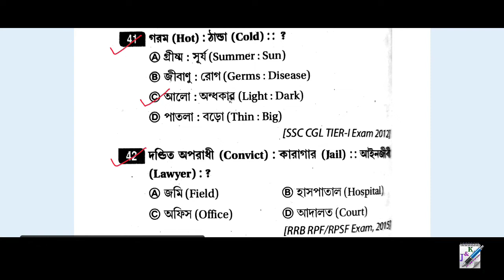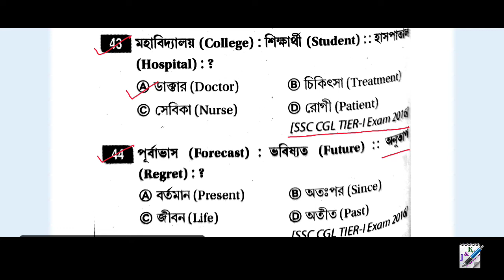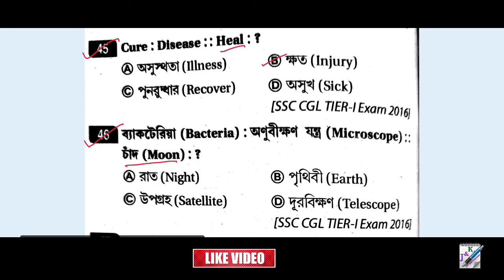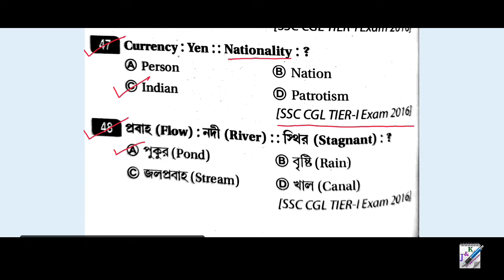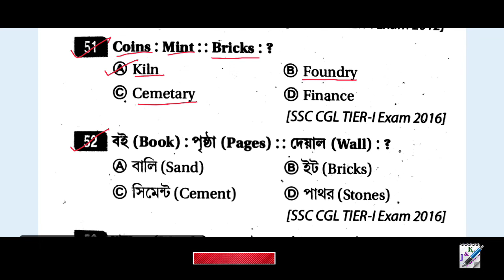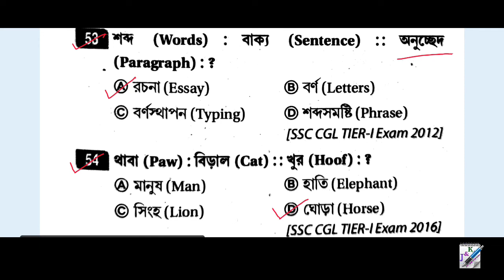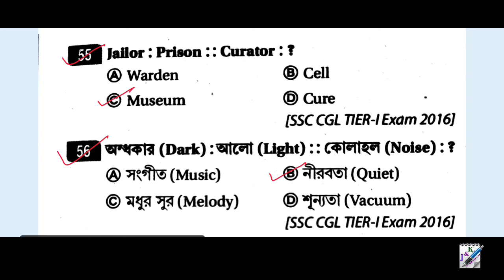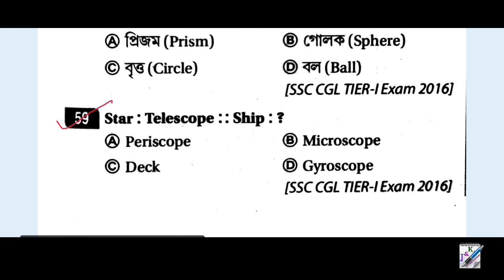সুবীর দাসের রিজিনিং | সাদৃশ্য | Analogy | Subir Das Verbal Reasoning in Bengali | Part-11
General Intelligence
General Intelligence in Bengali
Bangla Reasoning